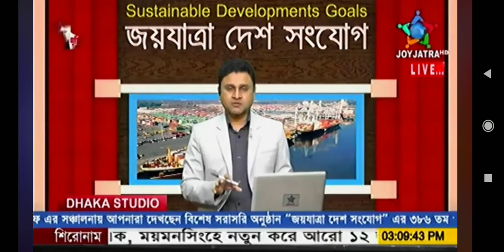পাইকগাছার করোনা পরিস্থিতি নিয়ে সরাসরি কথা বলছেন এমপি আকতারুজ্জামান বাবু।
জয়যাত্রা টেলিভিষনের নিয়োমিত আয়োজন দেশ সংযোগ অনুষ্ঠানে সরাসরি কথা বলছেন খুলনা ৬, এর এমপি আলহাজ্ব আক্তারুজ্জামান বাবু।